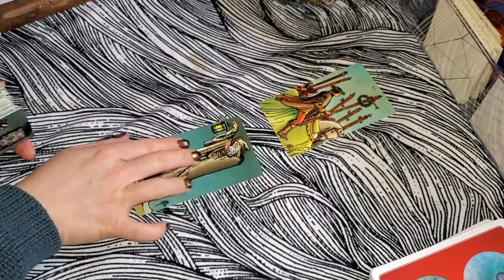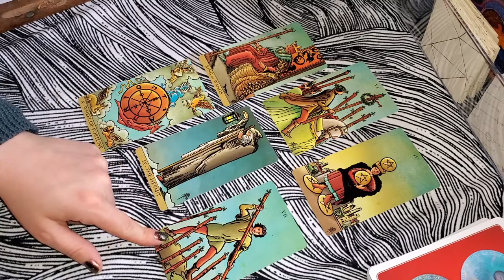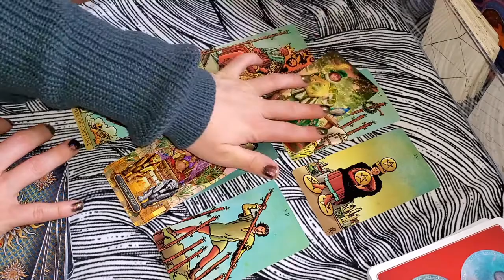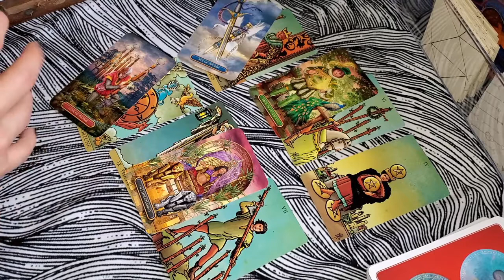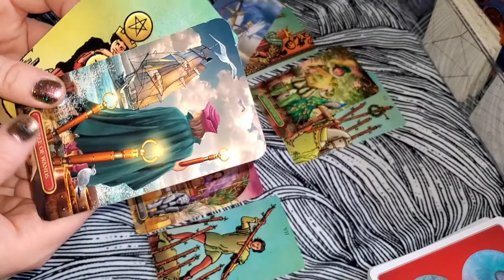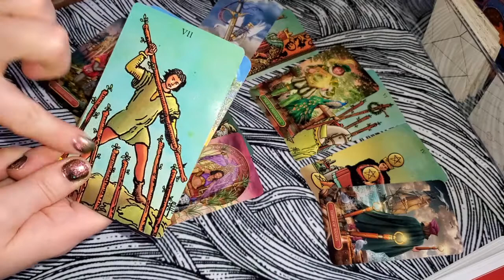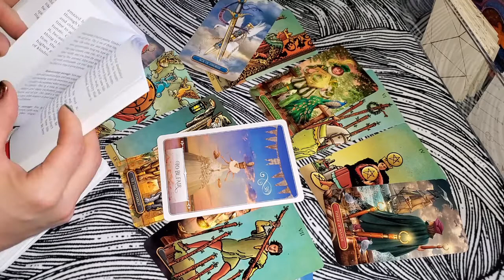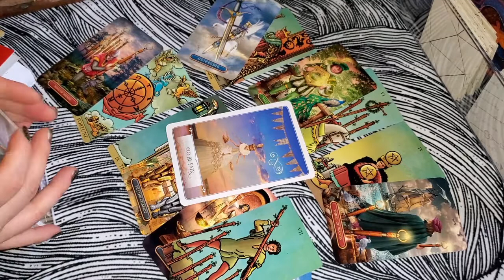PISCES ♓ Do this to get the best karma... ♓ Daily Tarot Card Reading October 2020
October 2020 General Daily Tarot reading for Pisces Sun Moon Rising and Venus

My readings focus on love, relationships, wealth, career and abundance. Single, married, no contact, all are welcome.

My Astrological Chart (For Those That Are Curious):
Sun - Pisces
Moon - Sagittarius
Jupiter - Sagittarius
Uranus - Sagittarius
Neptune - Sagittarius
Rising - Taurus
Venus - Aries
Mercury - Pisces
Mars - Aries
Saturn- Scorpio
Pluto - Libra